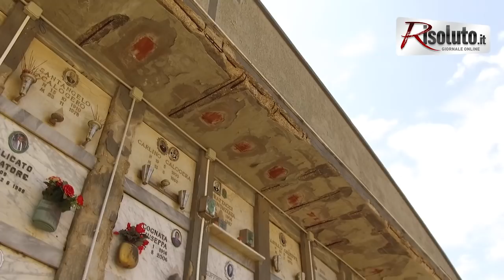Servizio Cimitero 27062019